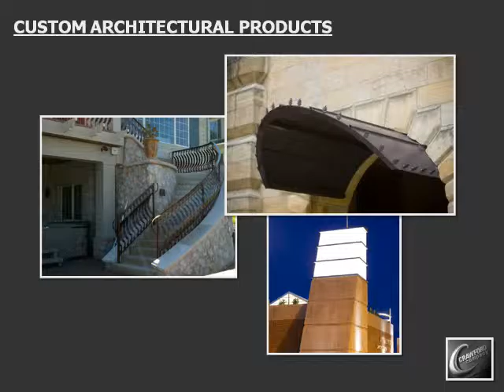Crawford Overview Video